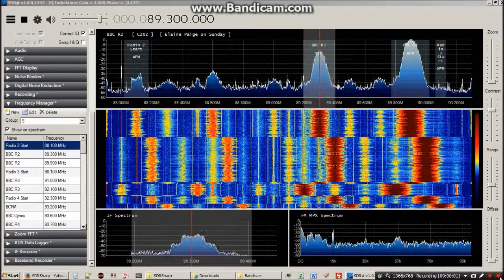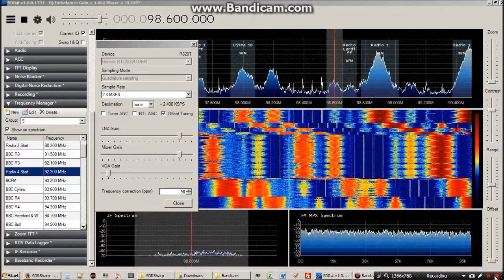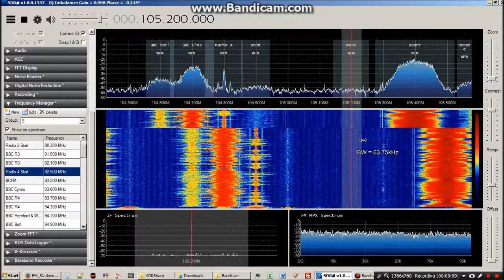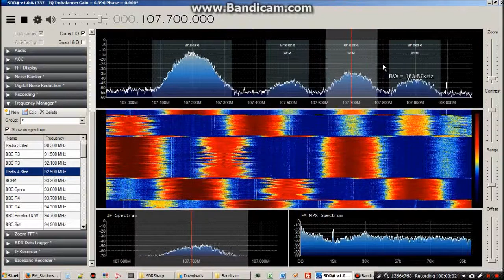North Bristol Bandscan 26 March 2015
A new bandscan vid for the hell of it. There have been a few changes, and I've improved my reception since the last one.

88.1 - BBC R2
88.3 - BBC R2
88.5 - BBC R2
88.6 - BBC R2
88.8 - BBC R2
89.0 - BBC R2
89.1 - BBC R2
89.2 - BBC R2
89.3 - BBC R2
89.5 - BBC R2
89.7 - BBC R2
89.9 - BBC R2
90.1 - BBC R2
90.3 - BBC R3
90.5 - BBC R3
90.7 - BBC R3
90.8 - BBC R3
91.2 - BBC R3
91.3 - BBC R3
91.5 - BBC R3
91.7 - BBC R3
92.1 - BBC R3
92.3 - BBC R3
92.5 - BBC R4
92.7 - BBC R4
92.9 - BBC R4
93.0 - BBC R4
93.2 - BCFM
93.4 - BBC R4
93.5 - BBC R4
93.6 - BBC Cymru
93.7 - BBC R4
93.9 - BBC R4
94.1 - BBC R4
94.3 - BBC R4
94.5 - BBC R4
94.7 - BBC Hereford & Worcester
94.9 BBC Bristol
95.2 BBC Oxford
95.5 BBC Somerset
95.8 BBC Gloucestershire
95.9 BBC Wales
96.1 Very weak Unid, not really audible in the video but was just about coming in earlier on
96.3 Heart
96.6 GFM (Gloucester Community Radio, not Glastonbury)
96.8 BBC Cymru
97.1 Heart?
97.2 Kiss 101
97.4 Capital
97.5 Somer Valley FM
97.6 Free Radio
97.7 BBC Radio 1
97.9 BBC Radio 1
98.0 Ujima Radio
98.2 BBC Radio 1
98.6 BBC Radio 1
98.7 Radio Cardiff
98.9 BBC Radio 1
99.1 BBC Radio 1
99.3 BBC Radio 1
99.5 BBC Radio 1
100.0 Classic
100.1 Classic
100.2 Classic
100.3 Classic
100.4 Classic
100.7 Heart
100.8 Classic
101.0 Kiss 101
101.3 Classic
101.4 Classic
101.5 Classic
101.7 Classic
102.0 Spire FM ?
102.2 Heart
102.3 Heart
102.4 Heart
102.6 Heart
103.0 Heart
103.2 Capital
103.4 Bradley Stoke Radio (BSR, RDS is B.STOKE - prior to this coming on air I used to get BBC Devon instead)
103.6 BBC Bristol
103.9 BBC Wales
104.1 Unid weak
104.4 BBC Wilts
104.6 BBC Bristol
104.7 BBC Gloucestershire
104.8 BBC Wales
104.9 Unid
105.2 Wave 105 (Barely there)
105.4 Heart (previously Real)
105.6 Breeze
105.7 Heart
105.9 Heart
106.2 Sunshine
106.3 Bridge FM
106.5 Sam FM (previously Jack FM)
106.8 Nation
107.2 Breeze
107.5 Breeze
107.7 Breeze
107.9 Breeze